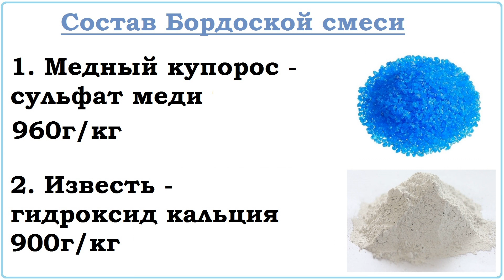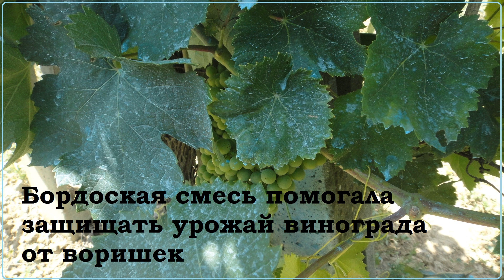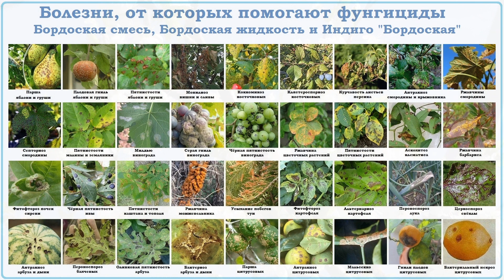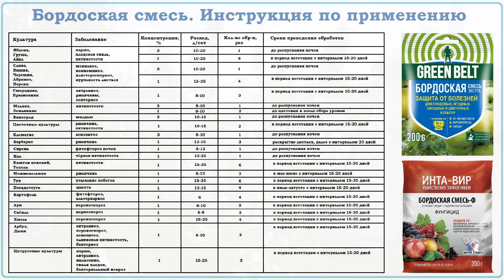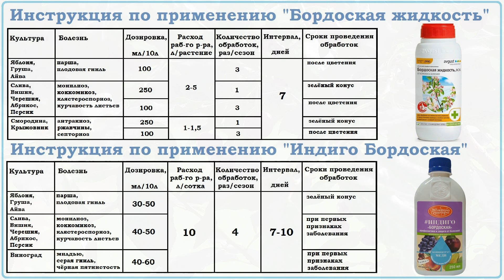Бордоская смесь, Бордоская жидкость, Индиго Бордоская - обзор на популярные средства от болезней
Обзор на Бордоскую смесь и её аналоги Бордоская жидкость и Индиго Бордоская. Формы выпуска инсектицидов. История бордоской смеси. Спектр действия контактного фунгицида. Приготовление бордоской смеси. Достоинства и недостатки препаратов. Сравнение с другими медьсодержащими фунгицидами (Медный купорос, ХОМ, Абига-Пик, Ордан и другие). Инструкции по применению.